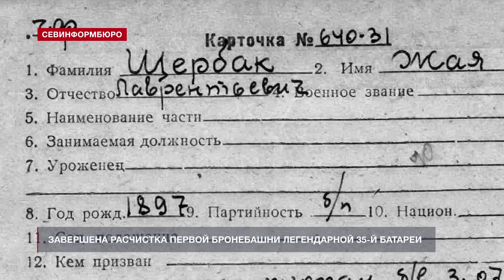В Севастополе завершена расчистка орудийного блока первой бронебашни 35-й батареи рас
На мысе Херсонес завершилась расчистка первой бронебашни легендарной 35-й береговой батареи. Официально работы здесь не проводились ни разу. Всего за два месяца из котлована было поднято 300 тонн грунта, 40 тонн камней, поисковики обнаружили останки семерых защитников Севастополя. Благодаря этим работам у хранителей музейного комплекса появилась новая информация о последних часах второй героической обороны города.